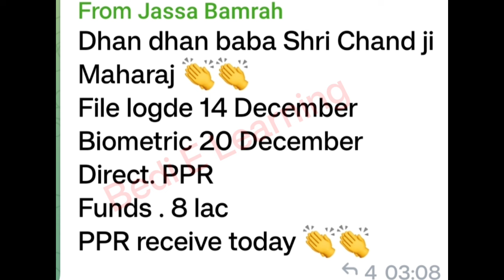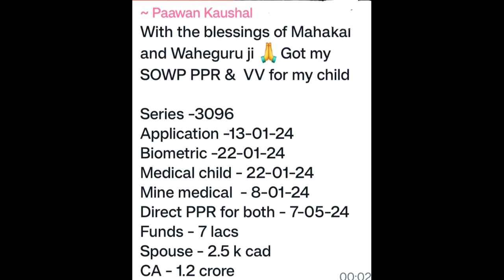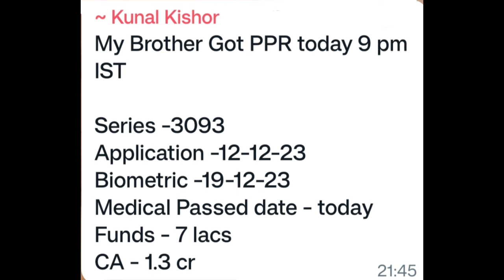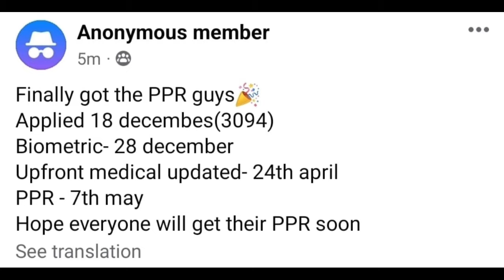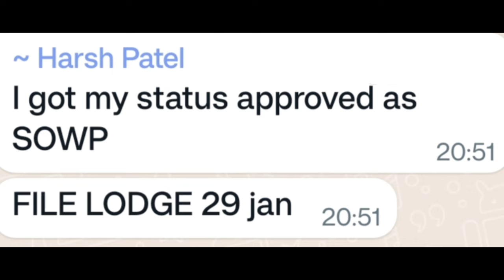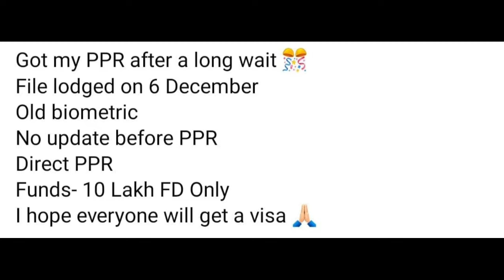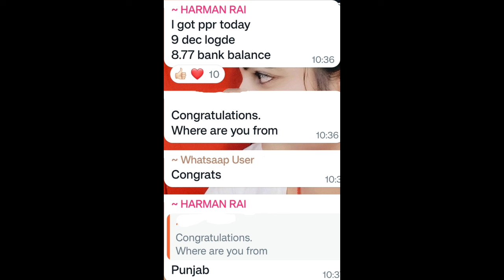8 May ppr request timeline | Today's ppr request timeline canada | Latest Canada PPR part -1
8 May ppr request timeline | Today's ppr request timeline canada | Latest Canada PPR part -1

Canada visa

May month Canada ppr timeline

Nepal ppr

IRCC Nepal

canada bmber,